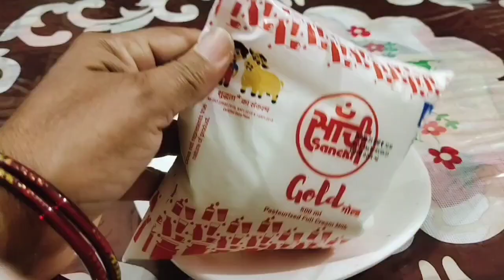Mango Kulfi Recipe at Home# घर पर आसान तरीके से बनाइए हेल्दी और टेस्टी बादाम आम से मलाइदार कुल्फी#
घर पर आसान तरीके से बनाइए पके हुए आम से मलाइदार स्वादिष्ट कुल्फी
Mengo Kulfi Recipe
मेंगो कुल्फी रेसिपी
सामग्री
3 बादाम आम
50 ग्राम चीनी
1/4 tsp इलायची पाउडर
थोड़ा ऑरेंज फूड कलर
1/2 ltr दूध